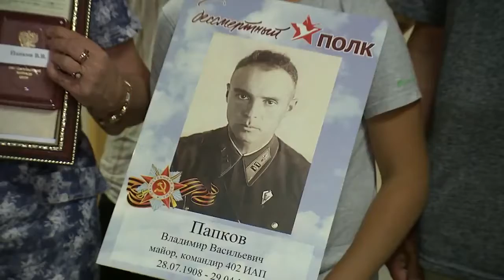В Минобороны РФ создали электронный архив неврученных наград времен Великой Отечественной